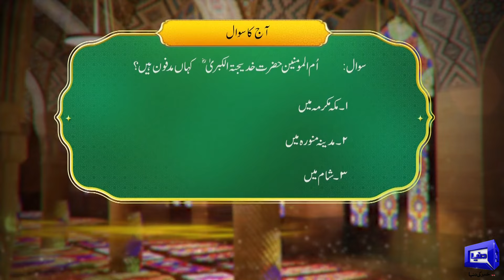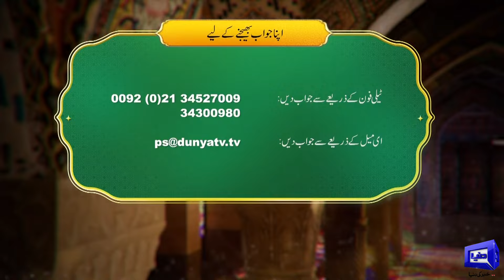Payam e Subh With Aneeq Ahmed | 28 Aug 2024 | Dunya News